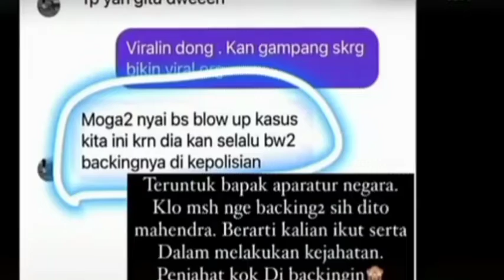VIRAL !!! TERNYATA INI PENYEBAB RUMAH NIKITA MIRZANI DI DATANGI POLISI.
VIRAL77